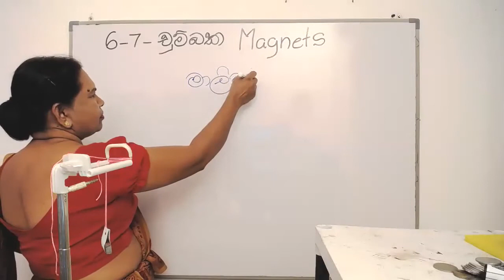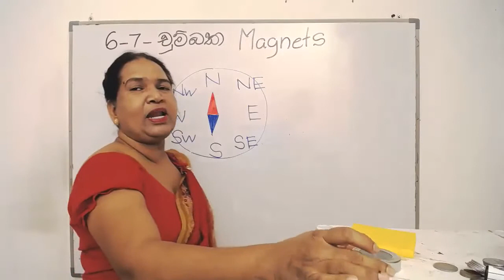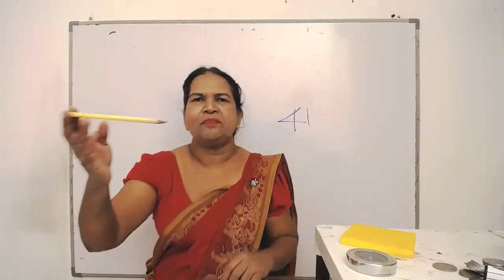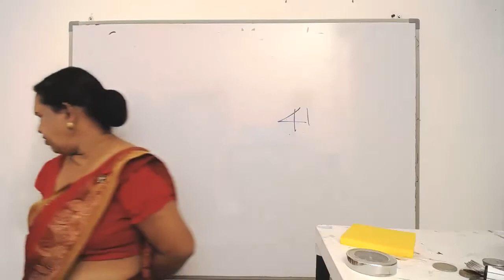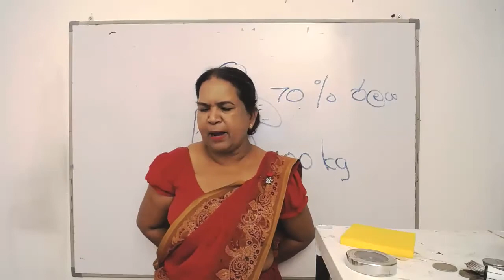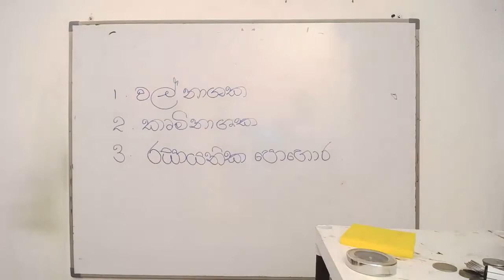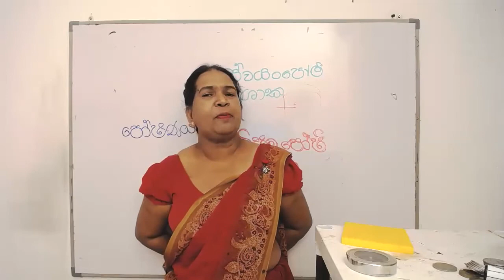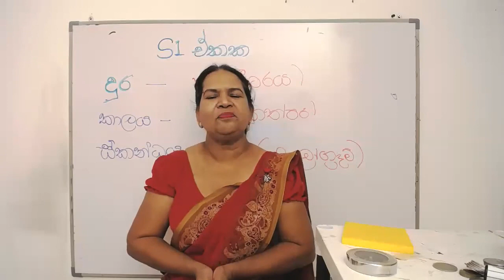06 වන ශ්‍රේණිය විද්‍යාව, වාර විභාග ප්‍රශ්න සාකච්චාව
● චුම්බකවලට ආකර්ෂණය වන්නේ සමහර ද්‍රව්‍ය පමණි.
● චුම්බකයක චුම්බක ගුණ වැඩි වශයෙන් ඇති ප්‍රදේශ චුම්බක ධ්‍රැව ලෙස හඳුන්වයි.
● චුම්බකයකට උත්තර ධ්‍රැවය හා දක්ෂිණ ධ්‍රැවය ලෙස ධ්‍රැව දෙකක් ඇත.
● එක ම වර්ගයේ චුම්බක ධ්‍රැව හෙවත් සජාතීය ධ්‍රැව අතර විකර්ෂණ ඇති වේ.
● වෙනස් වර්ගයේ චුම්බක ධ්‍රැව හෙවත් විජාතීය ධ්‍රැව අතර ආකර්ෂණ ඇති වේ.
● එදිනෙදා ජීවිතයේ දී විවිධ කටයුතු සඳහා චුම්බක බහුල ව භාවිත කෙරේ

1) නම
2) පංතිය, Whatsapp කරන්න